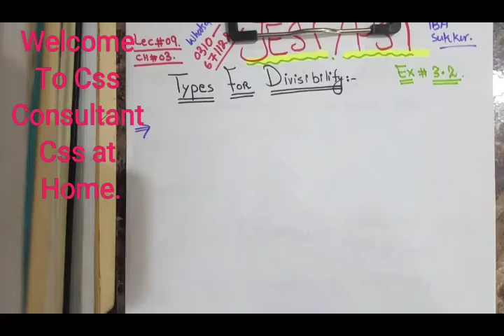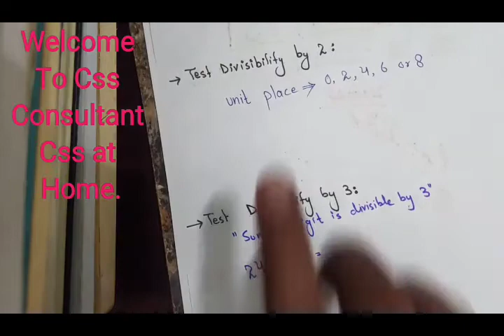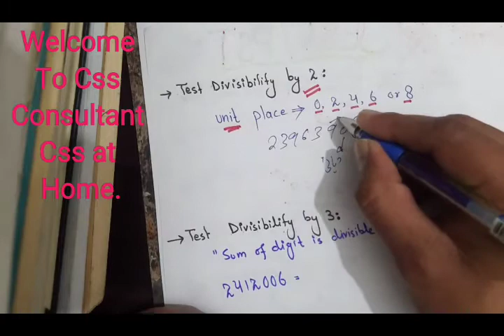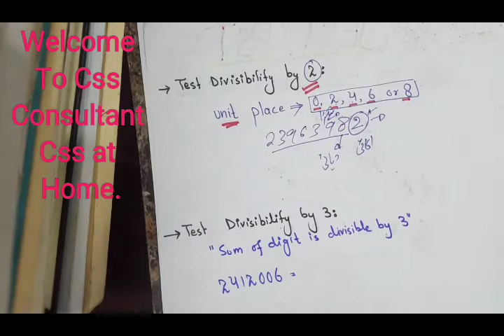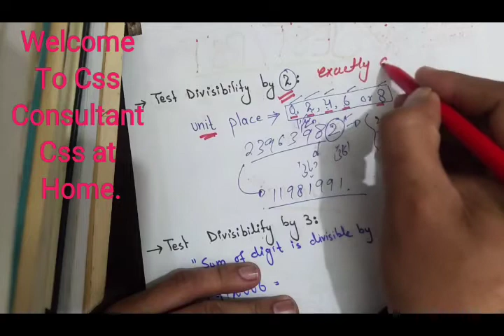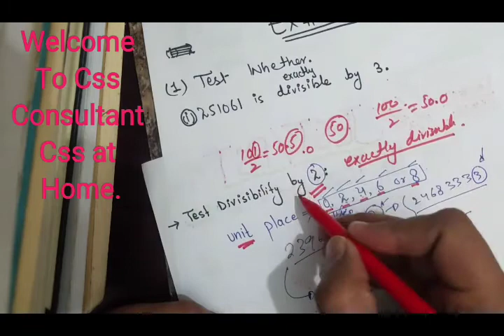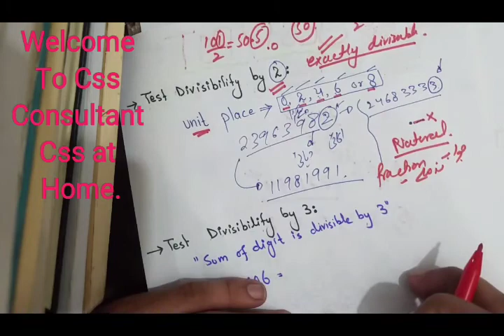How to Check a large Number is divisible By Two?||Test Divisibility By Two||Lec#14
کیا آپ بھی JEST/PST کی تیاری کرنا چاہتے ہیں?

Topicwise Series Has Started
JEST/PST Math Preparation
Learn Math In Easy Way

👉 Chapter#01 Set.

What is Fininte and Infinite Set?

What is Empty and Singleton set?

What is Equal and Equivalent Set?

What is Subset?

What Is SuperSet?

What is Proper subset?

What is Improper Subset?

What is Natural and Whole Number?

What is Closure Property Under Addition and Multiplication.

What is Commutative Property Under Addition and Multiplication.

What is Associative Property Under Addition and Multiplication.

What is Identity Property Under Addition and Multiplication.

Further topic will be uploaded very soon.